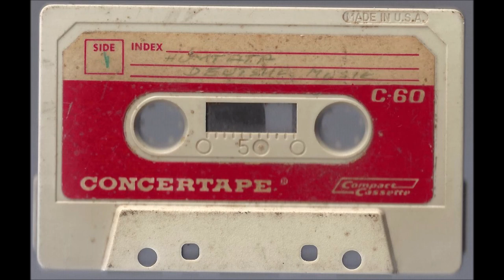FOUND CASSETTE - Humtata Deutsche Musik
I found this tape on a curbside